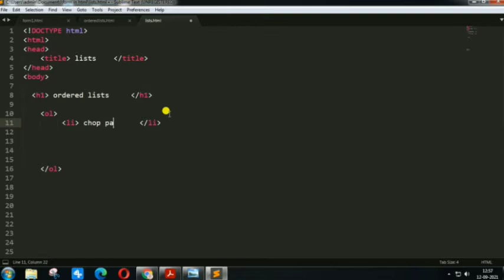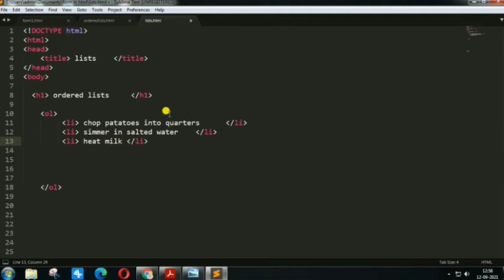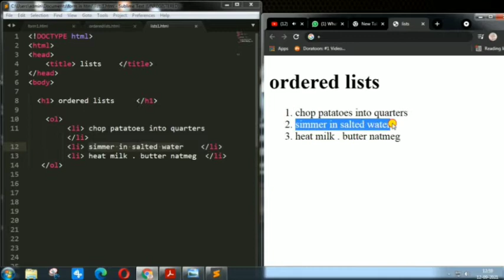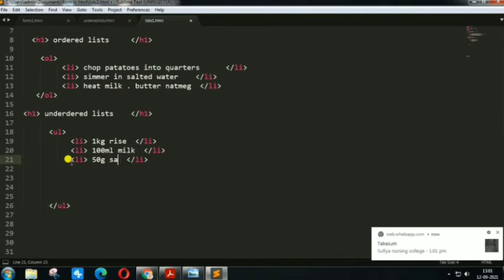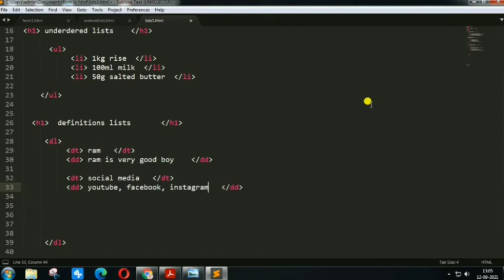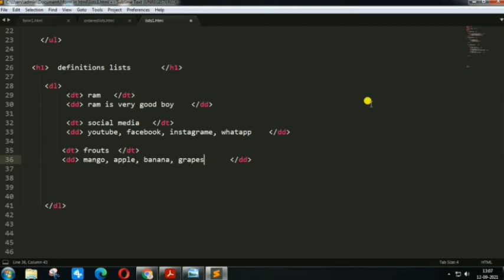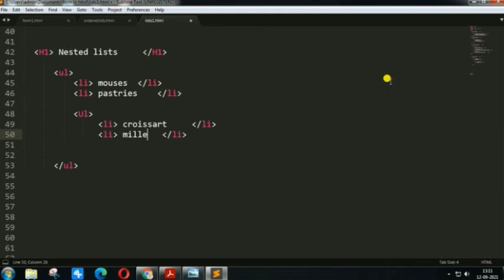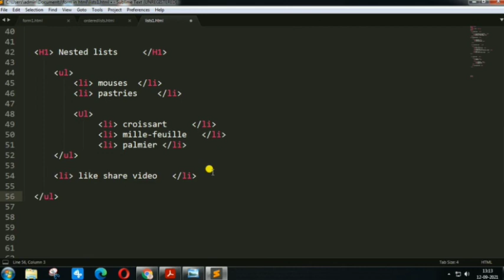HTML Tutorial video (#3) | Ordered lists and Unordered lists | Web Development | Lesson - 3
html list tag
 HTML Tutorial - Ordered lists , Unordered lists, definition lists, Nested lists | learn html all   lists

About this video - HTML Tutorial Video .

 learn --  1.)  Ordered lists     2.)  Unordered lists    3.)  definition lists  4.) Nested lists
                html all lists learn this video